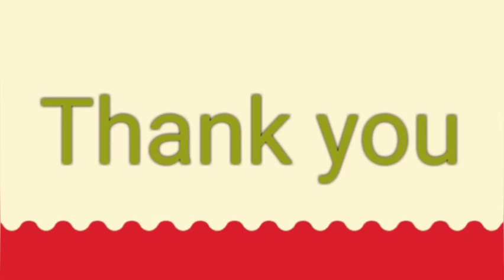39 | जिला न्यायालय राजस्थान | 80 શ.प्र.मि.